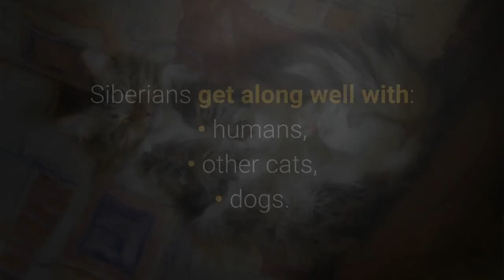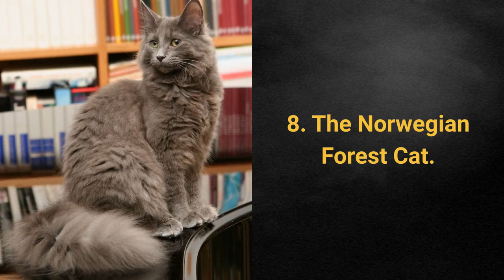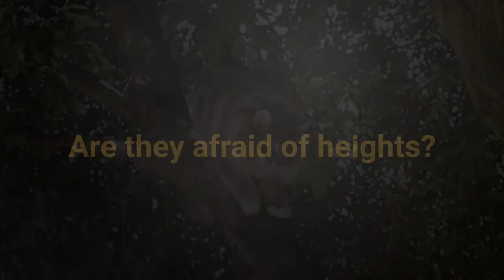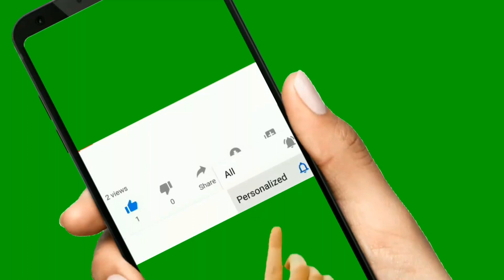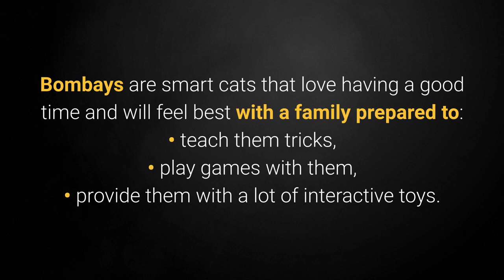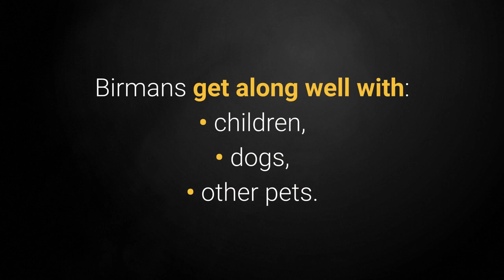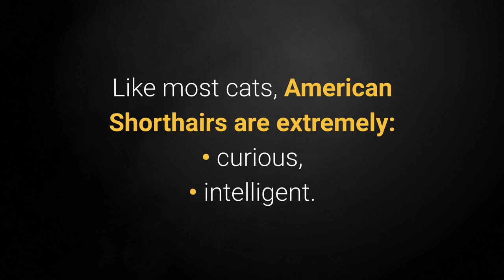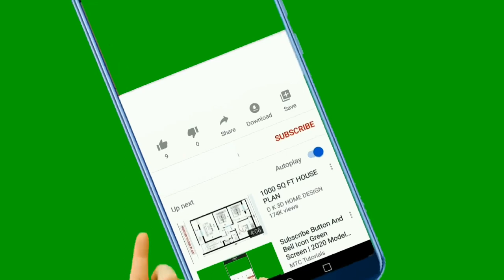🐈 Cats & Dogs – TOP 10 Most Dog-Friendly Cat Breeds!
👉 Cats and dogs are wonderful pets but their mutual relationships are usually quite turbulent. Wanna avoid it? Check out the TOP 10 most dog-friendly cat breeds in the world and find out the perfect new pet for you and your dog...

Bitcoin: 14yyb87SSpzXpLnoXCa9ff6kLY5oEJjUwP

✌️ Transcription ✌️
Cats and dogs may be man's best friends, but their mutual relationships can get quite turbulent.

Is there a way to make cats and dogs get along?

Of course! However, being careful about which breeds you get as pets does help.

10. The Siberian Cat. 0:34

Siberians are certainly friendly cats, but they're also known to have an adventurer's spirit within them.

Often playful and happy to explore, they usually won't mind making friends with a dog.

These cats enjoy spending time with their families, and they make for excellent pets due to their calmness and good behavior.

9. The Tonkinese Cat. 1:24

The active and playful Tonkinese cat strongly desires to spend time with its people and participate in everything they do.

Their friendly, open-minded approach means they are well-suited to families with children, other cats, or even dogs that would be open to having a feline friend.

8. The Norwegian Forest Cat. 2:29

Norwegian Forest Cats are yet another playful breed and love to soak up everything happening around them.

These lovely cats are typically known as one of the most dog-friendly breeds, considering they sometimes get along better with dogs than with fellow cats.

7. The Ragdoll. 3:29

Ragdoll cats are everyone's best friends! They adore their families, children included, and get along swimmingly with other pets, especially dogs.

Ragdolls have good manners, and living with them is a joy.

You can often find them on your bed or couch, but they are generally not very interested in climbing much higher.

6. The Maine Coon. 4:34

These good-natured, likable cats are highly adaptable and can coexist with many different personalities.

They're delighted to receive people's attention. However, even if you don't have much time, they're satisfied with just being near you. Cute, right?

5. The Japanese Bobtail. 5:01

Perhaps the most recognizable feature of Japanese Bobtail cats is their rabbit-like tail that's very short and kinked or curved.

And there's never a dull moment with them!

Although Japanese Bobtails aren't as well-known, they're very playful and smart.

4. The Bombay Cat. 5:58

Bombay cats are playful, fun-loving, and gentle.

Families love them since they tend to get along well with children.

They also seem to like dogs and other cats.

3. The Birman. 6:54

The Birman is a curious and intelligent cat that loves being around people. They can adapt to all kinds of environments, though they only get active if they feel like it.

They even prefer the company of other animals.

Although Sacred Birmans are beautiful, believe it or not, they don't need a lot of grooming.

2. The American Shorthair. 7:36

American Shorthairs are very popular with families since they get along swimmingly with children.

And while they make for quiet cats, they're also gently playful, even when they grow older.

Though some of them are lap cats, the majority nonetheless prefers having a degree of independence and doesn't require much attention.

1. The Abyssinian. 8:25

Abyssinian cats seem to live their lives to the fullest.

If you're thinking of adding an Abyssinian cat to your family, you'll need a lot of toys to keep her occupied!

They're friendly cats that get along well with just about any other breed.

Do you own a dog-loving cat? Do you have any tips for making dogs and cats get along? If you have any comments or suggestions, please leave them below the video!

Take care!

TOP 10 Most Dog-Friendly Cat Breeds!